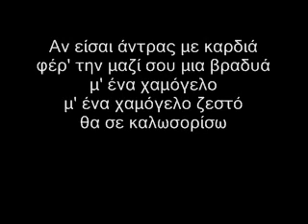grigoris mpithikotsis me ena parapono ΜΠΙΘΙΚΩΤΣΗΣ ΜΕ ΕΝΑ ΠΑΡΑΠΟΝΟ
Μουσική:Δήμος Μούτσης,Στίχοι:Νίκος Γκάτσος.